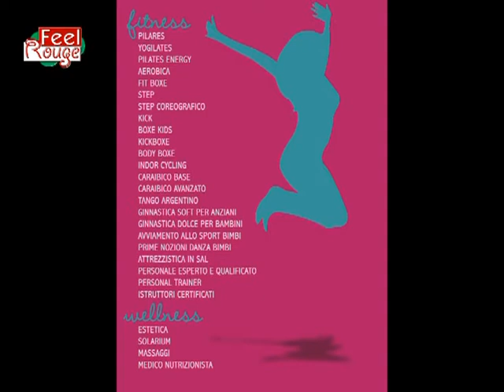MIX FEEL ROUGE